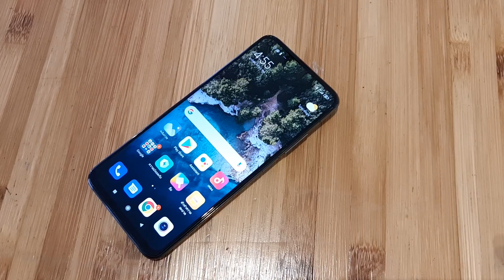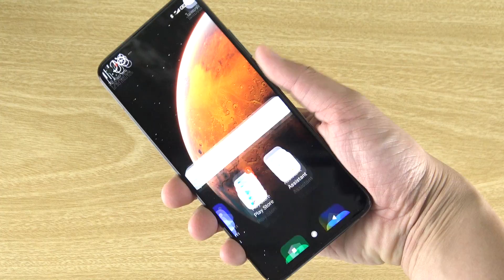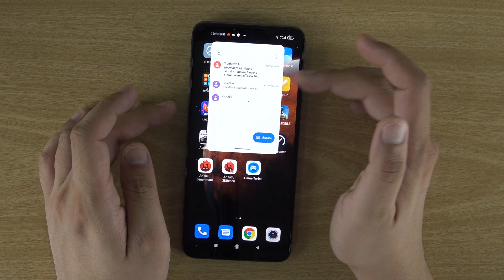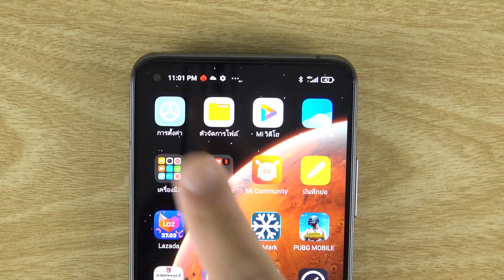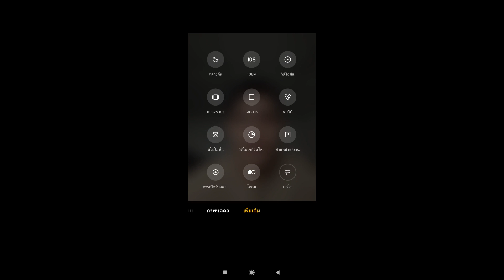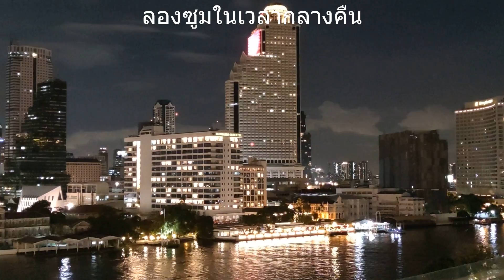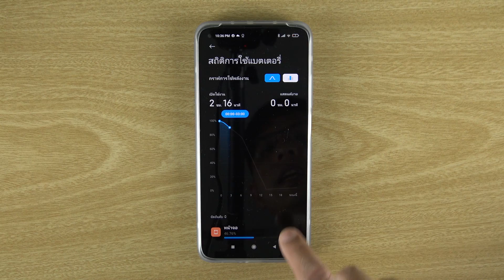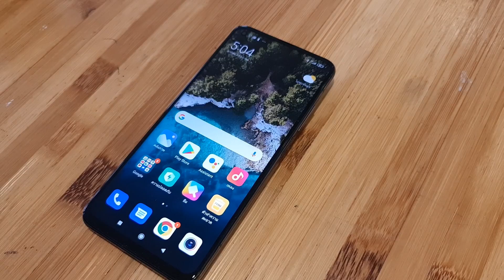รีวิว Xiaomi Mi 10T Pro มือถือใหม่กล้อง 108 ล้านพิกเซล ที่มีดีหลายจุดรวมถึงราคา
Xiaomi (อ่านว่า เสียว-หมี่)ได้เปิดตัวมือถือใหม่ล่าสุดกับ Xiaomi Mi 10T Pro รุ่นใหม่ล่าสุดและมีความสามารถกับกล้อง 108 ล้านพิกเซล ขุมพลัง Snapdragon 865 และใช้ 5G ได้แล้ว กับราคา ต้องเซอร์ไพรส์ ที่ยังไม่บอกตอนนี้ มาดูกันว่ากับเรื่องราวทั้งหมด มันดีจริงแค่ไหน

0:00 Introduction
1:07 แกะกล่อง
2:35 รูปลักษณ์หน้าตา
6:04 ฟีเจอร์ของ Xiaomi Mi 10T Pro
12:04 กล้องของ Xiaomi  Mi 10T Pro
13:47 ฟีเจอร์กล้องหลัง
16:49 ฟีเจอร์กล้องหน้า
18:57 ผลงานกล้องหลัง
22:20 ผลงานกล้องหน้า
23:39 สเปก / ประสิทธิภาพ
25:30 Game Turbo
25:55 ทดลองเล่นเกม
27:00 ผลการทดสอบแบตเตอรี่
27:52 ฟีเจอร์แบตเตอรี่
28:24 การชาร์จไฟ
28:42 การเชื่อมต่อ
29:01 สรุปหลังจากลองใช้ / ราคาของเครื่อง

ราคามีดังนี้

📱Xiaomi Mi 10T Pro 8/128GB 13,990 บาท
📱Xiaomi Mi 10T Pro 8/256GB 15,990 บาท
📱Xiaomi Mi 10T 12,990 บาท

Mi 10T Pro ติดโปรโมชั่น กับผู้ให้บริการ  เริ่มต้น 4,990 บาท

เริ่มเปิดจองวันนี้ถึง 15 ตุลาคม และ เริ่มจำหน่าย 16 ตุลาคม แต่ว่า Xiaomi Mi 10T เริ่มจำหน่าย 25 ตุลาคม นี้พร้อมโปรโมชั่น จองล็อตแรหสามารถลุ้น Nintendo Switch ครับ